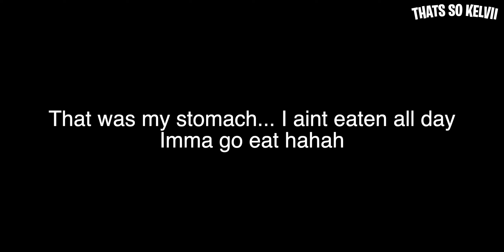THE END of Riley Simpson?? **this is crazy** |THATS SO KELVII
Hey YouTube family!! Welcome back to another video!!

In todays video i reacted to DDGs video on Riley Simpson and their falling out!! Hope you guys enjoy the video!! Lemme know your thoughts on the whole situation down below!!